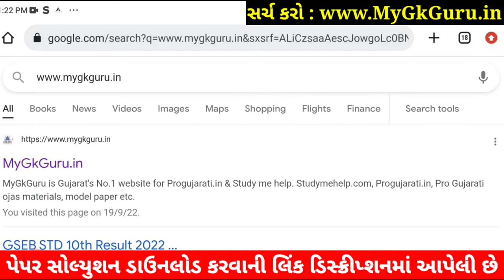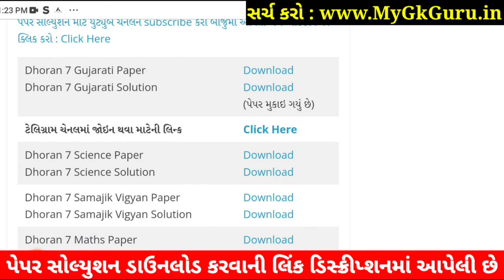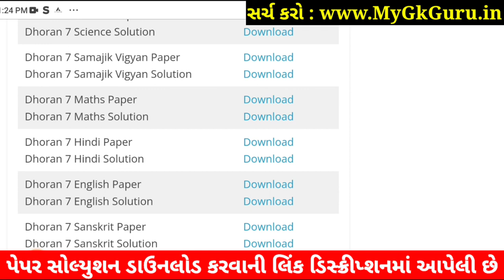💥 STD 7 English Paper Solution 2022 80 Marks October | Dhoran 7 English Paper Solution 2022 STD 7